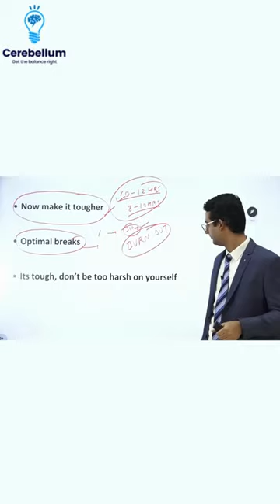Be nice to yourself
Connect with Dr. Praveen Tripathi on Instagram-

Dr Praveen Tripathi teaches psychiatry to medical students who are preparing for exams like NEET PG or AIIMS PG. His app, "Psychiatry by Dr Praveen Tripathi' has psychiatry video lectures which are used by medical students for preparation of NEET PG, AIIMS PG, PGI and other postrgraduate medical entrance examination. The psychiatry lectures given by Dr Praveen Tripathi are a hot favorite amongst medical students and his psychiatry videos have been used by lakhs of medical students. Apart from teaching psychiatry, Dr Praveen Tripathi is actively engaged with students and helps the strategize for the examination. Using his motivational videos, he tries to encourage the medical students and gives practical advises to improve their efficiency and skills.